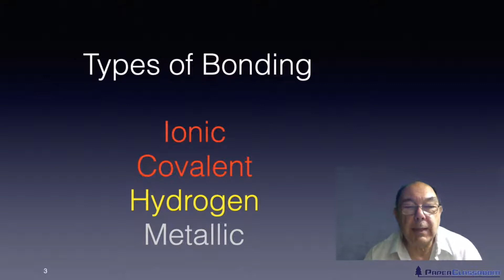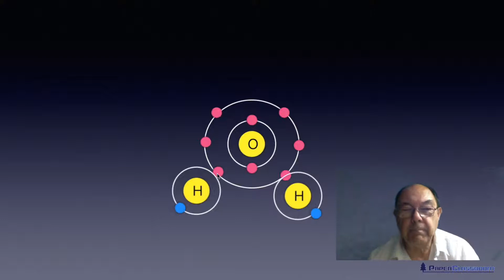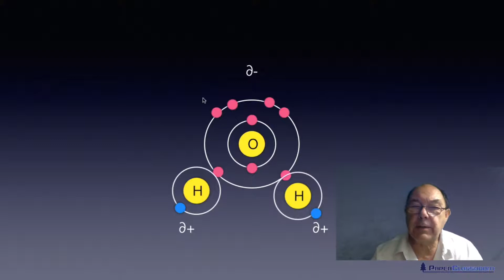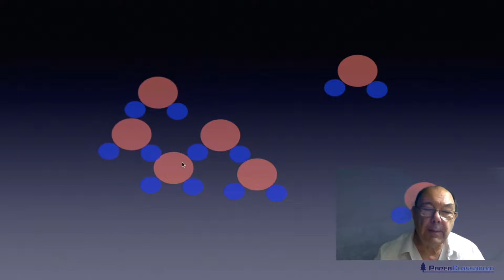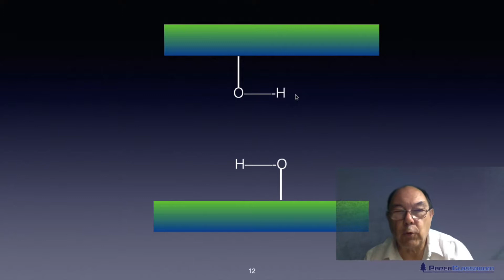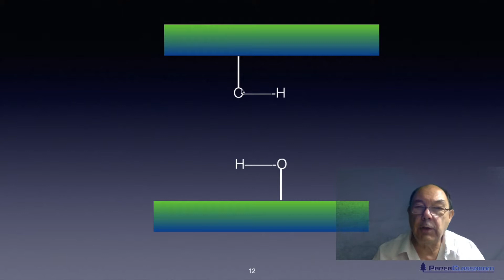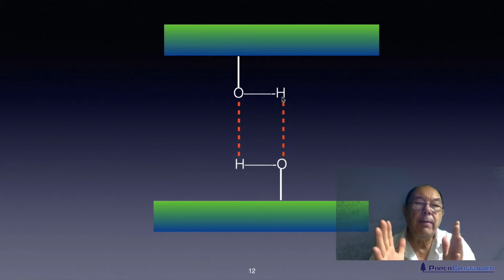Level 2 Papermaking - Hydrogen Bonding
This video supports the Level 2 Technical Certificate Science Unit. In this tutorial we look at hydrogen bonding, using water and fibres as examples.